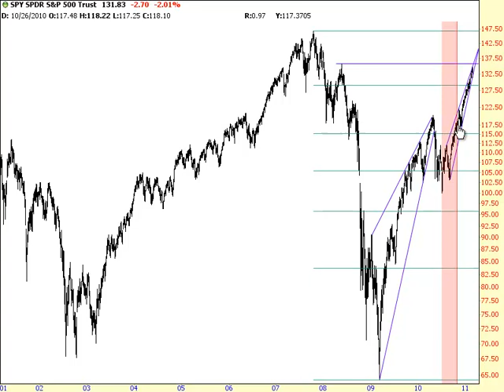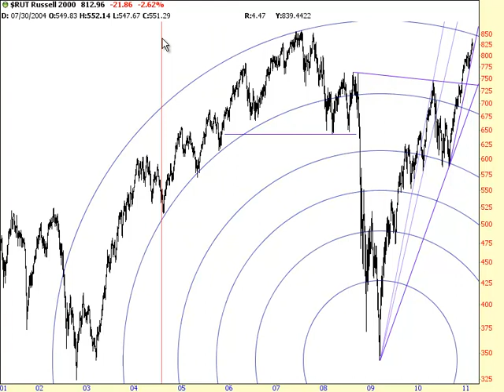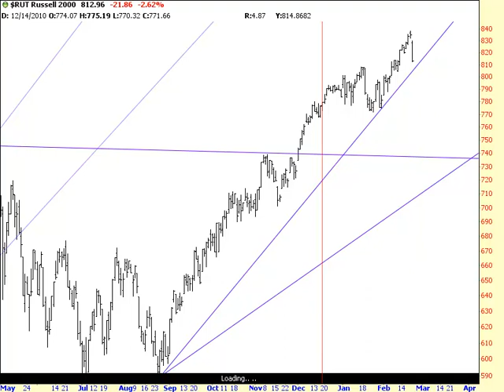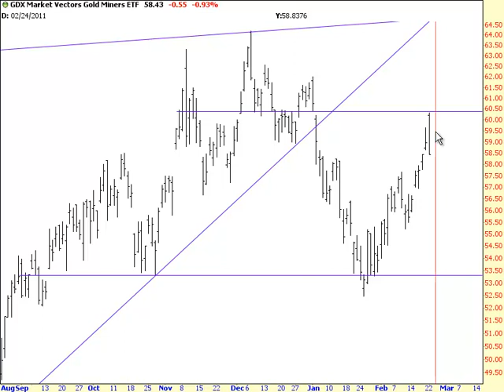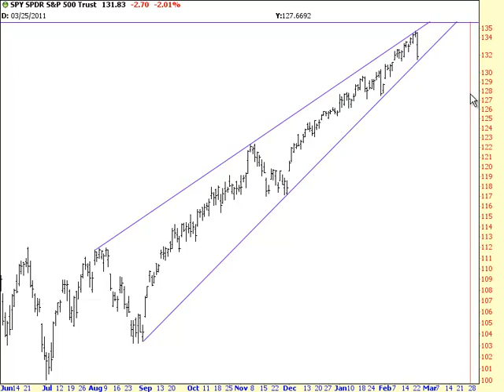Click Those Ads!